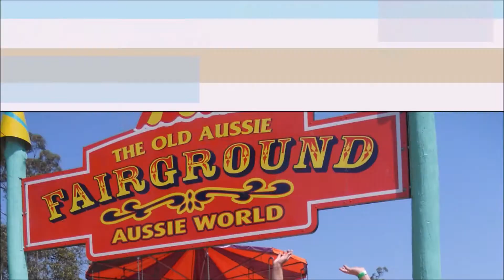News in a Minute - 2nd Nov 2018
All the Theme Park News that I can fit in a minute.
This week's Theme Park News:
-  The Luxo Jr lamp has finally appeared at Pixar Pier.
- We got the first tiny clues about what Universal is going to do with the land that it acquired near the Orlando Convention centre, with the first planning documents submitted to council. We know there will be a big carpark.
- Walt Disney World added a desert party inside their existing Christmas party, for those that want to be double up charged.
- Legoland California is celebrating it's 20th birthday in 2019 by allowing kids under 12 to enter the park free on their birthday.
- Walibi Holland announced their RMC converted robin hood coasted, is going to be named Untamed.
- Universal Orlando has officially launched it's in mobile ordering for in park restaurants. They have also opened their Stranger Things maze to day guests, as Hollywood did last week.
- A strong rumour this week that Mickey and Minnie's Runaway Railway might be coming to Toontown in Disneyland.
- Ralph and Vanellope from Wreck it Ralph are going to be meeting quests in the Imagination pavillion, starting next month.
- Rosita the parrot is coming to Disneyland resort, answering the age old question of what ever happened to rosita.